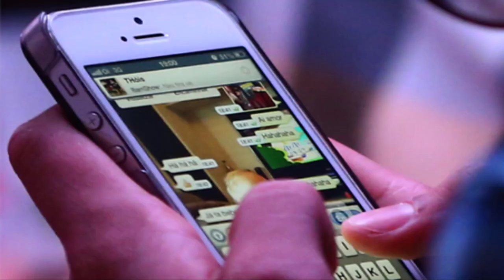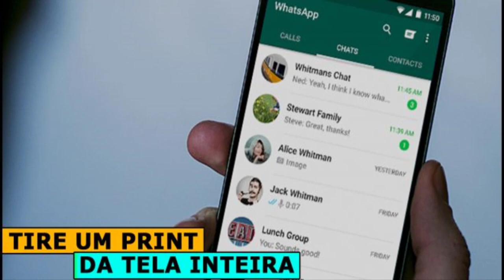Trabalhar pelo WhatsApp é hora extra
Você sabia que responder mensagens de trabalho pelo zap zap conta como hora extra?